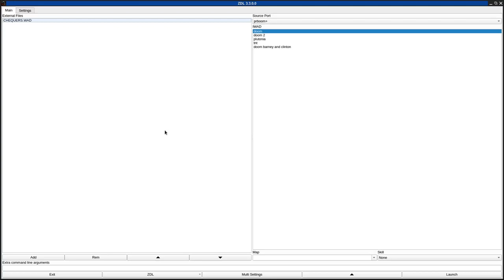DOOM 1 - CHEQUERS.WAD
called "HELL'S CHEQUER BOARD" in the /idgames FTP.
created by David Fleet on November 30th, 1994.
from the .txt file included with the WAD:
"This level has a BFG but if you want it without cheating, you will need to first find the yellow key, then the secret area in which you will find the red key to give you access to the BFG. In the Chequer board room try and visit all areas. GOOD LUCK!"